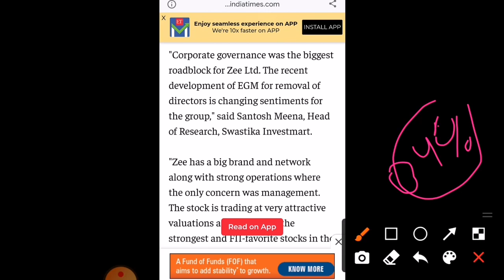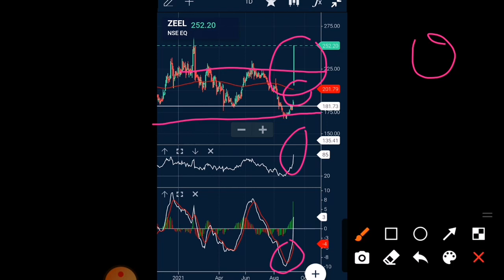ZEE ENTERTAINMENT NEWS ZEEL SHARE Target ZEEL SHARE NEWS ZEEL STOCK NEWS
ZEE ENTERTAINMENT NEWS 💥 ZEEL SHARE PRICE 💥 ZEEL SHARE NEWS 💥 ZEEL STOCK NEWS